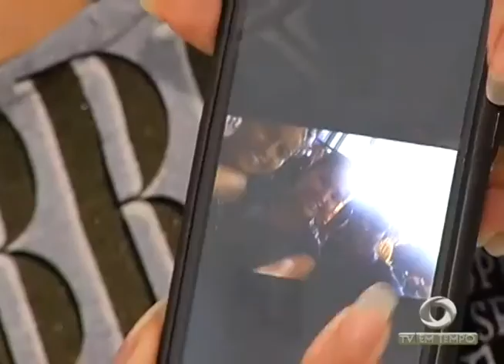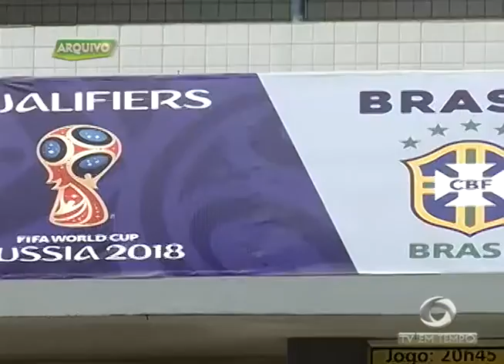Número de Mortes por Desnutrição preocupa Autoridades no Amazonas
02º BLOCO JORNAL 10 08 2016 - Número de Mortes por Desnutrição preocupa Autoridades no Amazonas